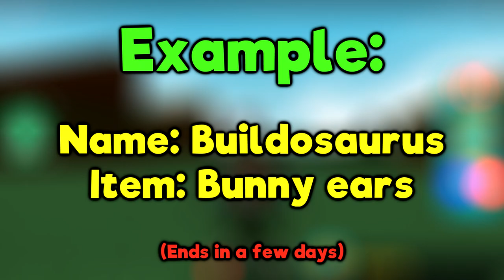[Expired!]Giving another roblox toy code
Day 4 of Sixty Second September.
Special thanks to  members Jolteo_n, ThatOneRandomDude, GreenThunder1987 and patron Sharkitimus for their support!
∘∘∘∘∘∘∘∘∘∘∘∘∘∘∘∘∘-Credits-∘∘∘∘∘∘∘∘∘∘∘∘∘∘∘∘∘∘

△⚪✕◻ Game on!